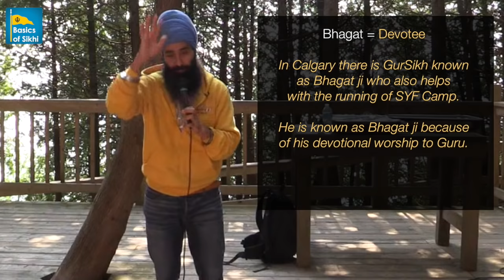Should we only bow to SGGSji? - SYF Camp 2015 - Q&A #7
In 2015 Jagraj Singh was invited to the SYF Camp (Toronto, Canada) to do some talks and workshops. Here's one of the very interesting Q&A sessions recorded.